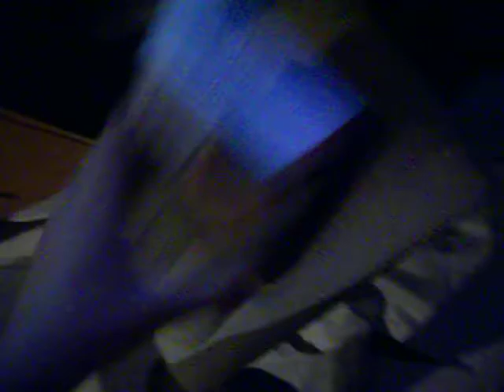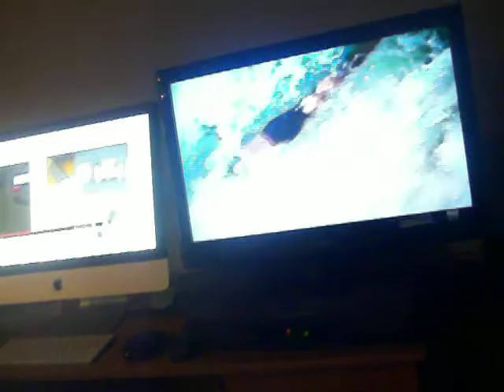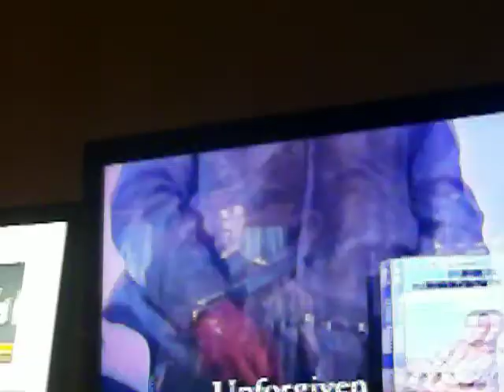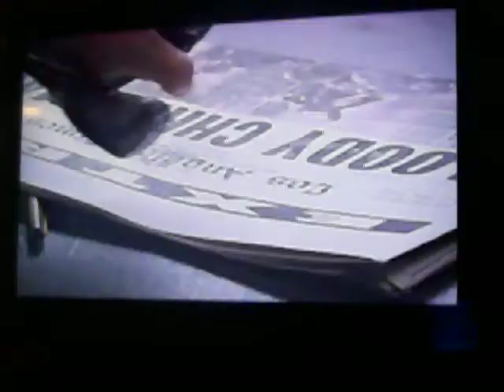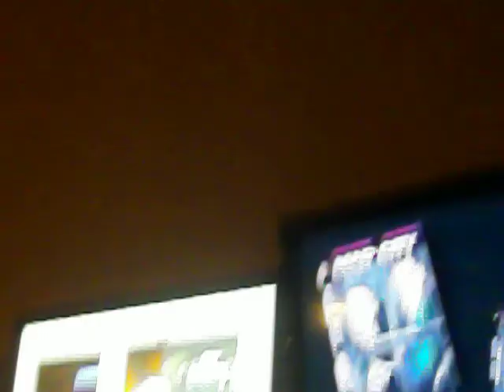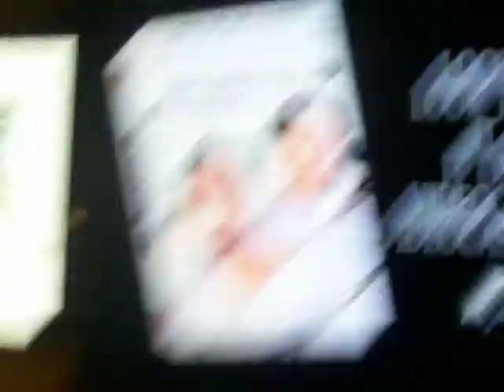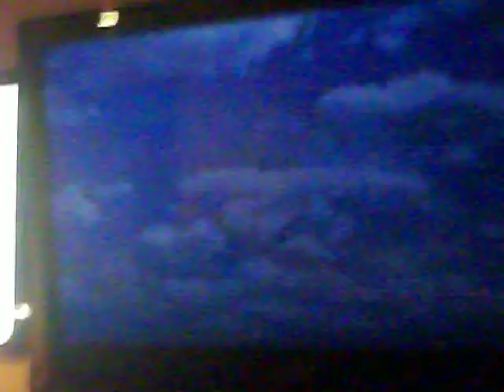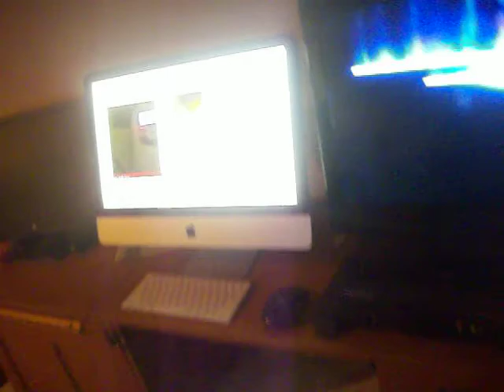Opening To The Man Who Knew Too Little 1998 VHS